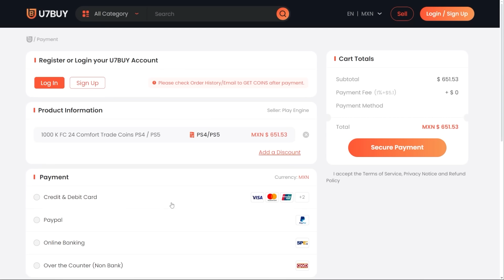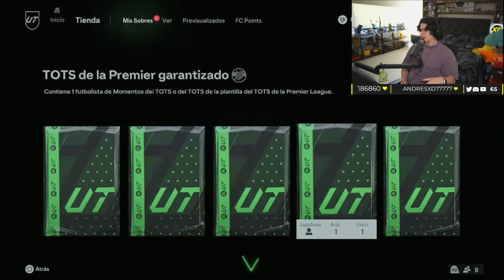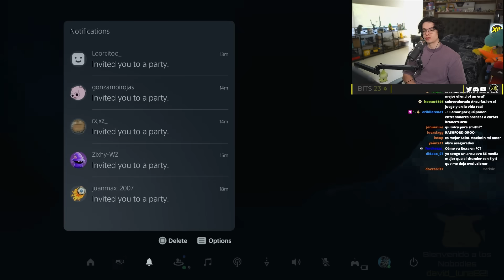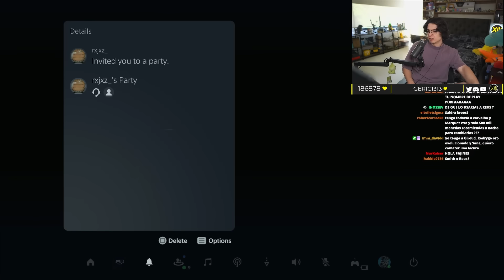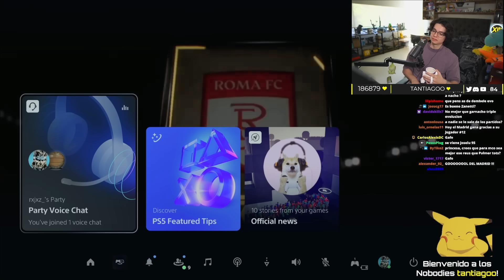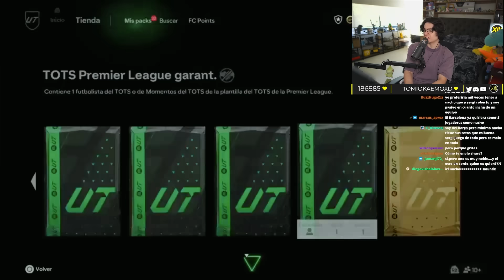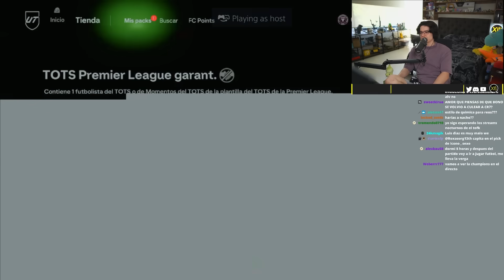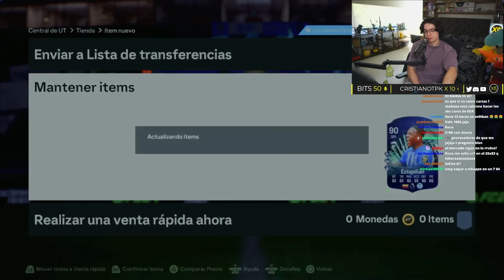VALE LA PENA EL TOTS ASEGURADO DE LA PL Y EL 3X 85 EFIGS?! | ABRIENDO SOBRES DE TOTS!!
El dia de hoy abriremos el Sobre de TOTS PL asegurado junto con el sobre EFIGS 3x 85+!!!